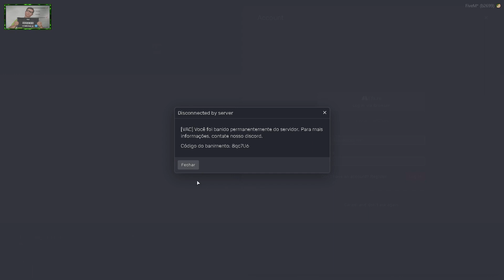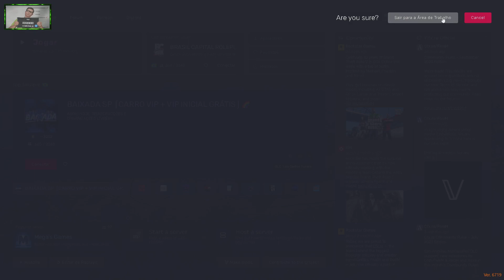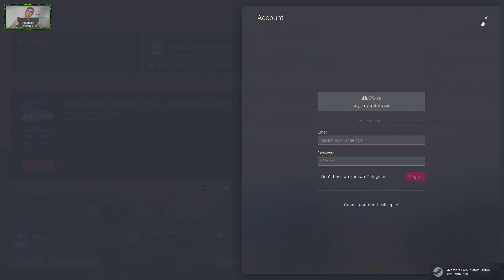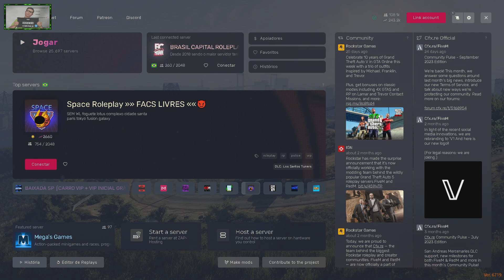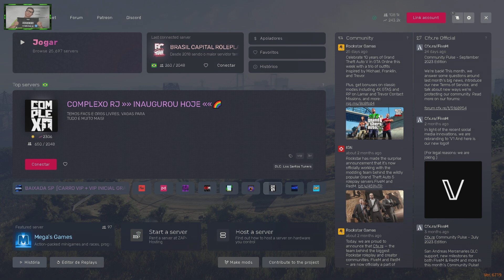GTA RP | VIDA DE QUEBRADA | GANHANDO UM TROCO DE TAXISTA..